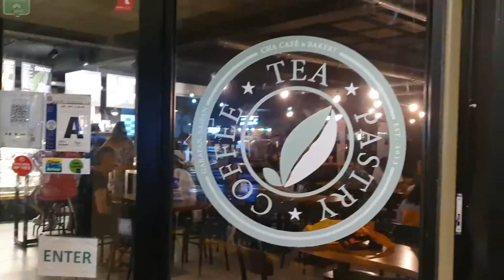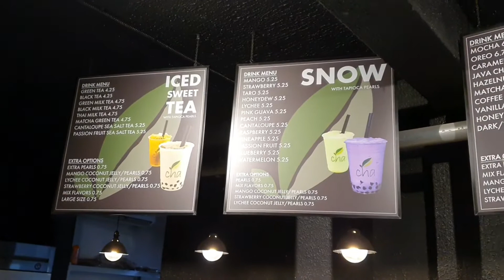사이판의 쇼핑센터 아이러브사이판 ilovesaipan | 사이판의 스타벅스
사이판의 쇼핑센터 아이러브사이판 ilovesaipan | 사이판의 스타벅스 CHAcoffee 에 잠깐 들려서 기념품도 사고 맛있는 씨솔트커피도 마셨어요!